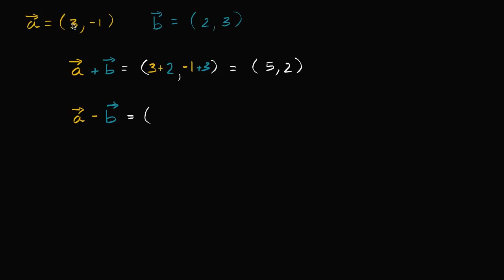Vektorların toplanılması və çıxılması